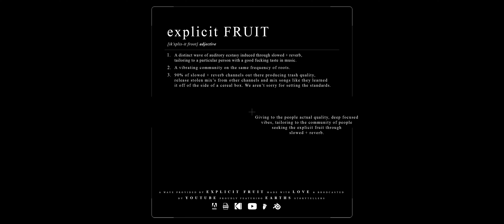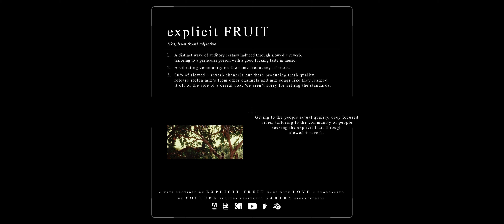Kenny Mason - My Dad [slowed + reverb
/ We bring to you a fused slowed-down version of Kenny Mason’s, My Dad inked with reverb and a hint of..

Originally Produced by Julian Cruz, Kenny Mason